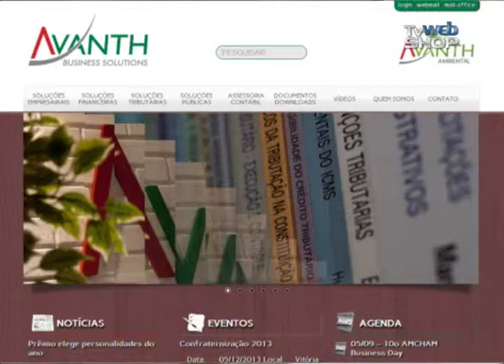Grupo Avanth gestão